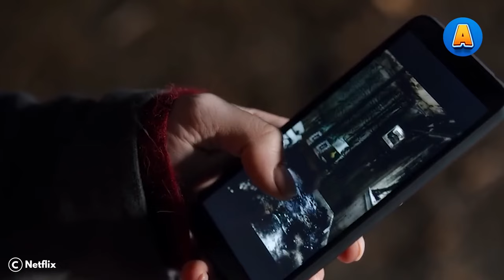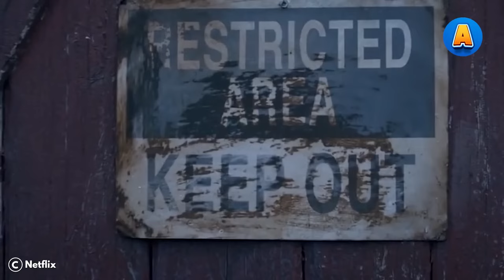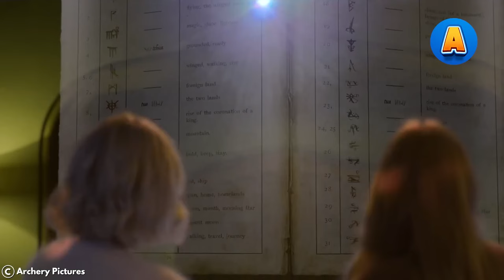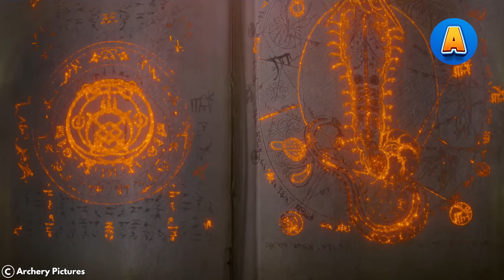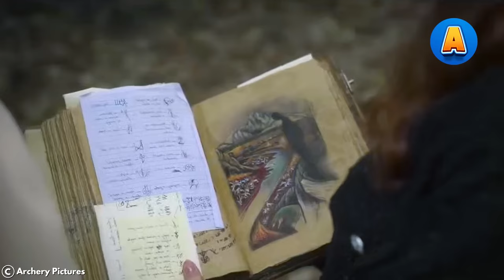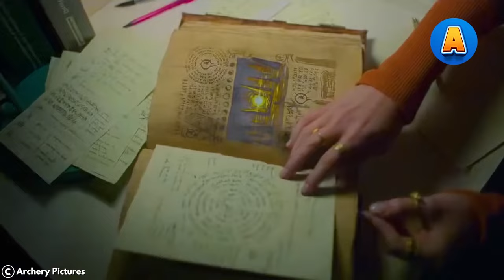In this world, superpowered children attend a magical school, competing to become the strongest